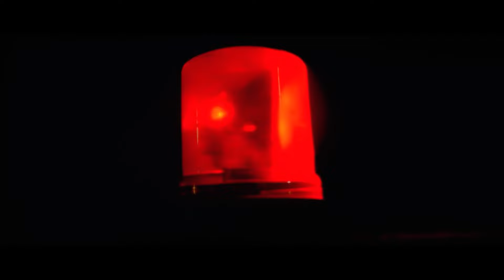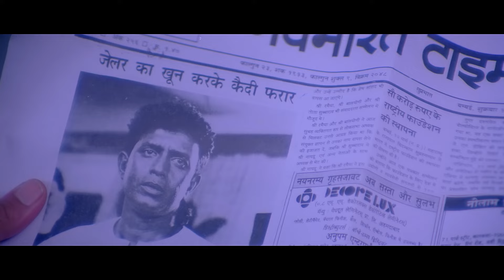मिथुन चक्रबोर्ती का खतरनाक एक्शन सीन | Mithun Chakraborty Best Action Scene, Aadmi Movie Fight Scene